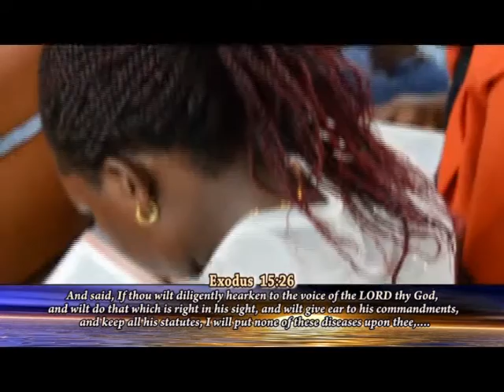Grace Redeemed ministries/ God Our Strong Tower /Pr. John Israel Bazze.